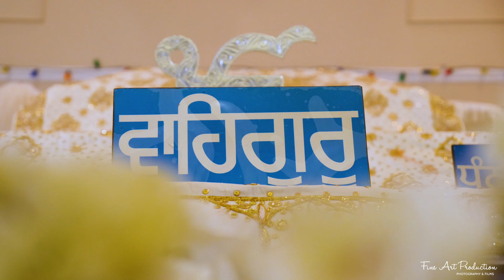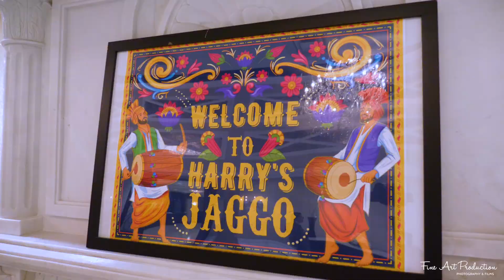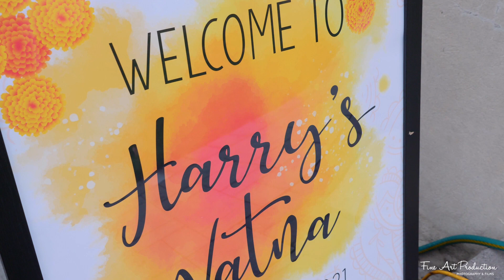SABU & HARRY SIKH WEDDING CELEBRATION- A MUST WATCH NEXT DAY EDIT BY FINE ART PRODUCTION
Indian-Wedding-Photography and  Cinematography by Fine- Art-Production - Chirali & Amish Thakkar - based in Edison -New Jersey,  Orlando-Florida and Mumbai-India.